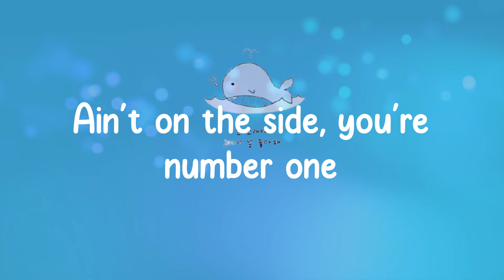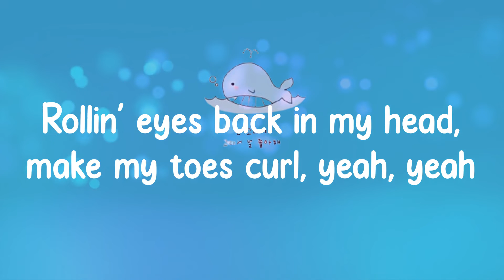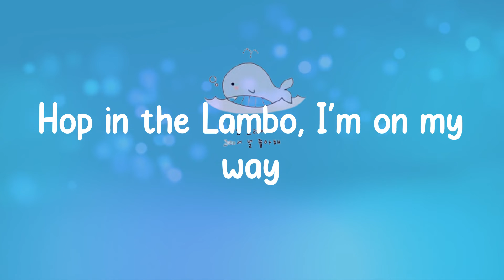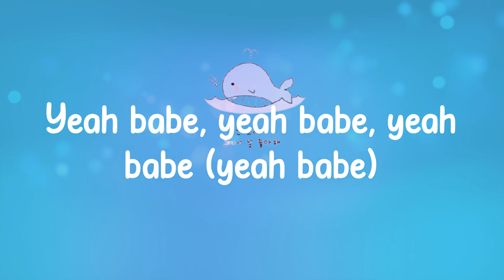Justin Bieber - Yummy (Lyrics)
🐋 Lyrics
Bonafide stallion
Whoa-ooh
Yummy Justin Bieber lyrics,